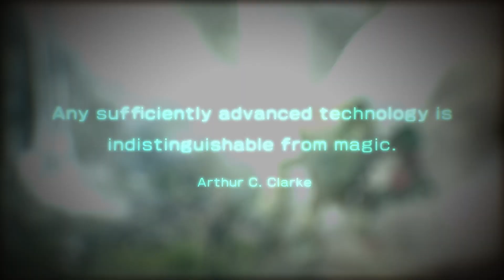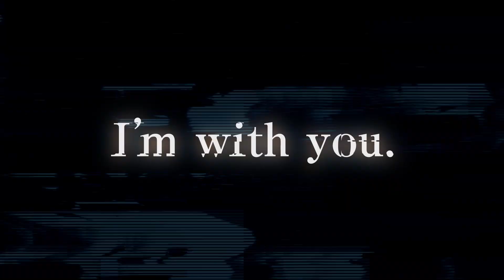PS5《Synduality》發表預告 | State of Play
與您的 AI 夥伴 Magus 一起踏上全新未來風反烏托邦冒險，探索末日後的 Amasia 世界。帶著您的機甲爭奪資源、避開毒雨，收復人類失去的土地，在未來人類和人工智能必須找到一種合作方式。